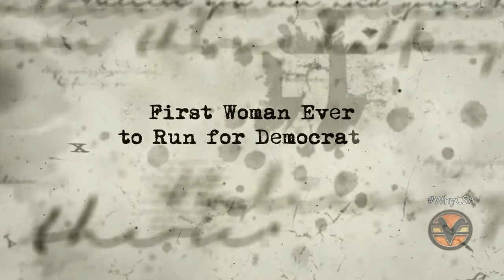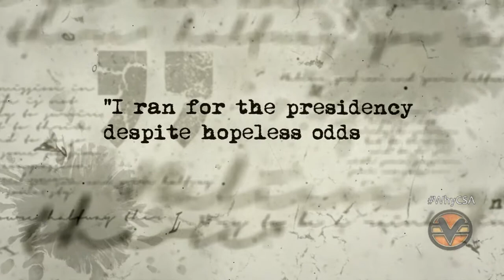Did you Know? American History: Shirley Chisholm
Throughout the year,  we will celebrate contributions from all nationalities to American History. We at CSA believe that We're all in this together!  Individuals we highlight in this series prove that a good idea in the Mind of God cannot be stopped!

Episode 1